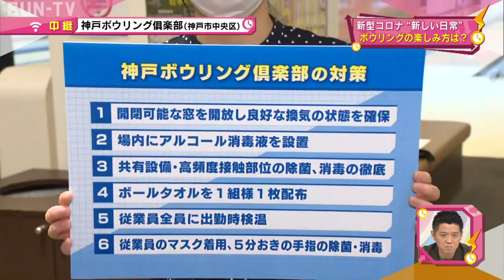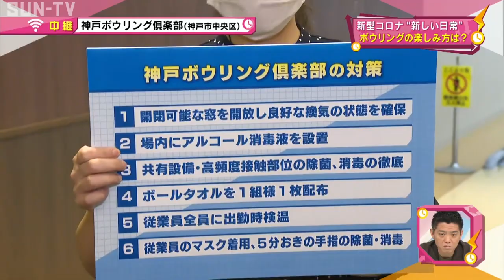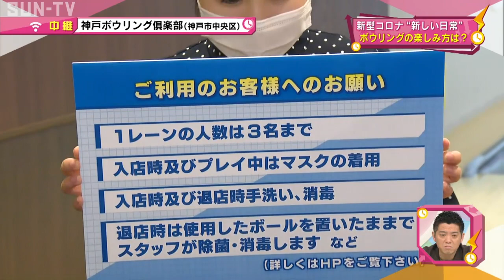【中継】新しい日常 ボウリング場は…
今日の中継先はボウリング場です。新型コロナ感染予防にどのように対応しているのでしょうか。

朝田アナウンサーのリポートです。

【朝田アナ】

ＪＲ三ノ宮駅から東へ５分ほど歩いた場所「神戸ボウリング倶楽部」にお邪魔しています！休業要請も解除され、こちらのボウリング場も再開されました。

周りの飲食店も開店していて、休業要請中の時に比べかなり街も賑やかになってきました。

まだ外に遊びに行くのは心配だという人もいると思いますが今日は神戸ボウリング倶楽部でどのような対策をして再開しているのか伺いたいと思います。

副支配人の尾西さんです。

Q、神戸ボウリング倶楽部も休業要請を受けて、休んでいたそうですが当然、売上にも影響が？

【尾西さん】
売上はだいぶ落ちてしまいましたね。5月２４日から再開しているんですが本来、営業時間が平日９時から２４時で、週末は２５時まで
だったんですが、今は短縮営業で１０時から２２時までにしていまして再開しても、まだ通常の３分の１くらいの来客者ですね。早く通常の生活に戻って、遊びに来てもらえると嬉しいですね。

【朝田アナ】
そこで神戸ボウリング倶楽部では、このような対策をしています。

　‹神戸ボウリング倶楽部の対策›
　①開閉可能な窓を開放し良好な換気の状態を確保
　②場内にアルコール消毒液を設置
　③共有設備・高頻度接触部位の除菌、消毒の徹底
　④ボールタオルを１組様１枚配布
　⑤従業員全員に出勤時検温
　⑥従業員のマスク着用、５分おきの手指の除菌・消毒

ボウリング場というのは密閉されたイメージもありますが、このように窓を開放されていますね。

【尾西さん】
そうですね。ここだけでなく他の場所も窓は開放し良い換気でプレーできるようにしています。

【朝田アナ】
②番目のアルコール消毒液ですが確かに受付にもありましたが、レーンごとにも置いてありますね。
そして、④番目のボールタオル１組様１枚配布とありますが、これは？

【尾西さん】
アルコール消毒液を含ませたタオルを配布していましてボールを触る時に各自消毒できるようにしています。

【朝田アナ】

もう気付かれた人もいるかもしれません。レーンの方を見てください。隣のレーンとの間に仕切りがあるんです。

【尾西さん】
２レーンごとに仕切りがあるんですが基本的には２レーンのうち１レーンが使用できないようにしていますので、一緒に来られたお客様ごとに仕切られているようになっています。

【朝田アナ】
１レーンごとに空けて使用できるようになっていて、さらにその間に仕切りを設けているんですね。
飛沫予防にもなりますが、隣の人を気にしないで仲間だけのスペースができるのでいいですね。

【尾西さん】
そうですね。今までは全て見渡せる状態でしたが仕切りを付けることで、仲間だけの空間を作れますし少し透き通っているので圧迫感はないので
今後、コロナ収束になっても、そのまま続けてもいいかなぁと思っています。

【朝田アナ】
ボウリング場も様々な対策をしていますが、もちろん遊びにくる私たちにもお願いがあります。

‹ご利用のお客様へのお願い›
　●１レーンの人数は３名まで
　●入店時及びプレイ中はマスクの着用
　●入店時及び退店時は手洗い、消毒
　●退店時は使用したボールを置いたままで
　　　スタッフが除菌・消毒します　　　　など
　　　　　　　（詳しくはＨＰをご覧下さい）

【朝田アナ】
マスクや消毒などありますが、１レーンは３名までなんですね。

【尾西さん】
４名以上のご家族とかでいらっしゃって、一緒にプレーしたいというグループには、１レーン３名までと決めているので、使用していない隣のレーンを開放し同じ仕切りの中でプレーできるようにしています。
ただ６名を超えると、申し訳ないですが、隣の仕切りのレーンでプレーしてもらいます。

【朝田アナ】
これらを見ても、そんなに大変な事ではないですし、ボウリング場もしっかり対策を考えてくれているので安心して遊びに来てもらえたらいいですね！

■2020年6月3日放送「情報スタジアム4時！キャッチ」より